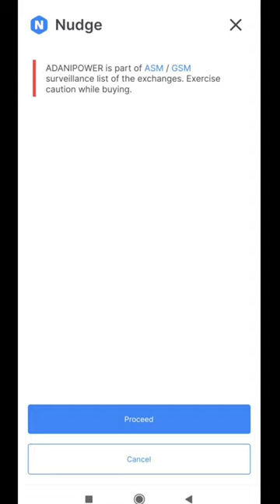ASM/GSM in Stock Market?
Additional Surveillance Measures (ASM) and Graded Surveillance Measure(GSM) are safety measures taken by the SEBI for the safety of the investors. This makes it important for the investors to know about the protective measures that work for them